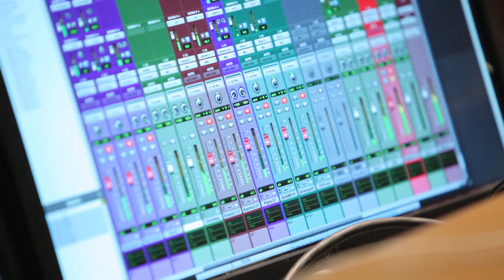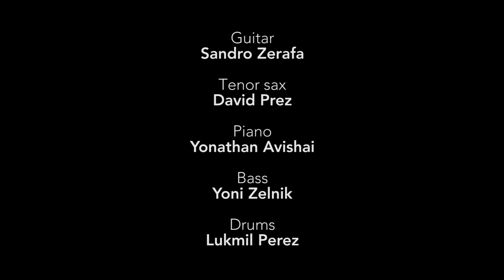Sandro Zerafa "More Light" (album teaser)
Released on jazz&people, January 2017. Sandro Zerafa (guitar and compositions), Yonathan Avishai (piano), Yoni Zelnik (bass), Lukmil Perez (drums) + David Prez (tenor sax).